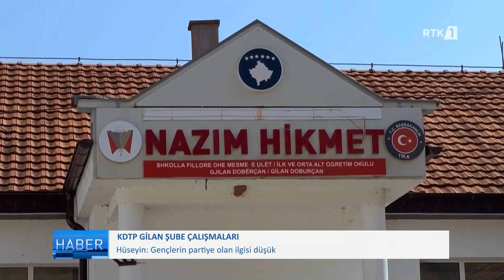Haber 12.12.2023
𝐅𝐨𝐥𝐥𝐨𝐰 𝐑𝐓𝐊:
𝐖𝐄𝐁: 𝐫𝐭𝐤𝐥𝐢𝐯𝐞.𝐜𝐨𝐦